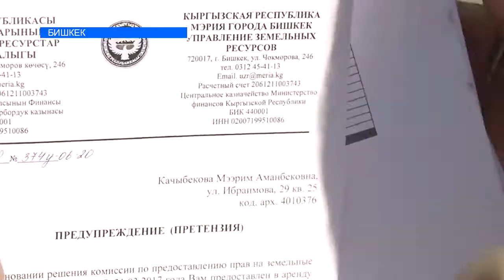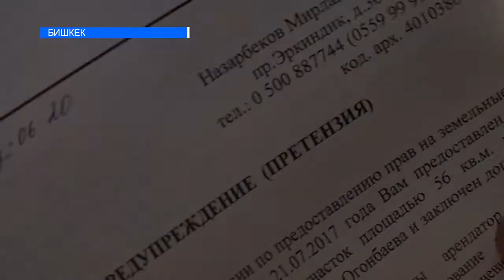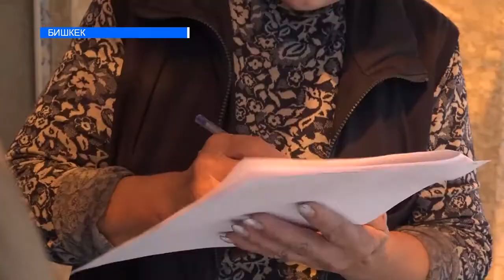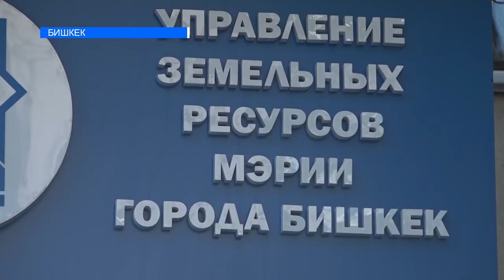РЕЙД ПО ЗЛОСТНЫМ НЕПЛАТЕЛЬЩИКАМ 15.09.2020